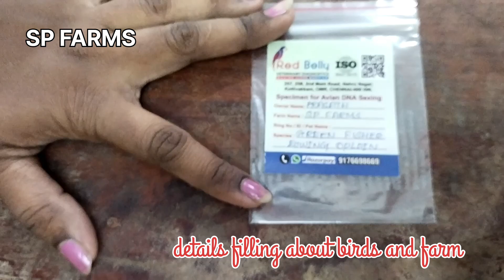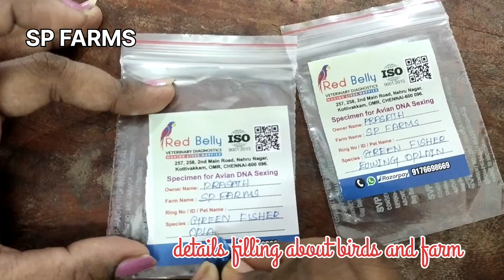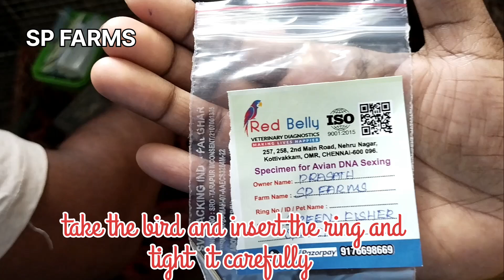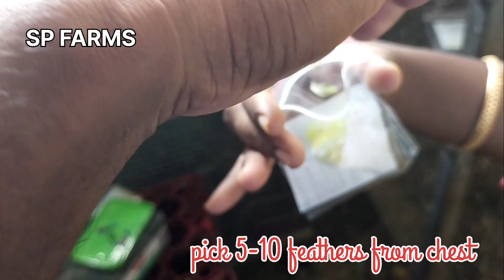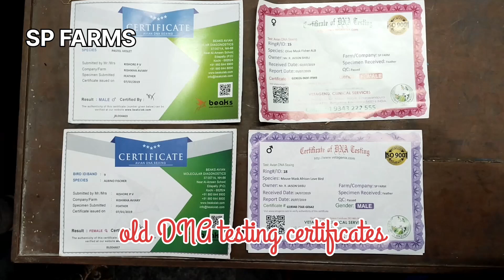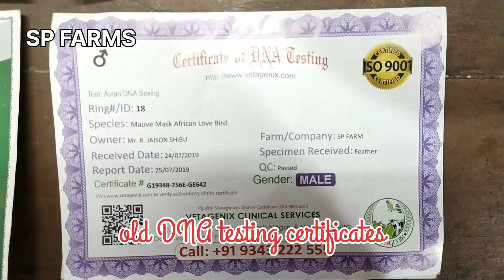பறவைக்கு 🦜🦜DNA🧬🧬 testing ஆ!!🤓 எப்படி ?? Cut ring💍 போடுவது👌/full explanation /Tamil 🥳🥳